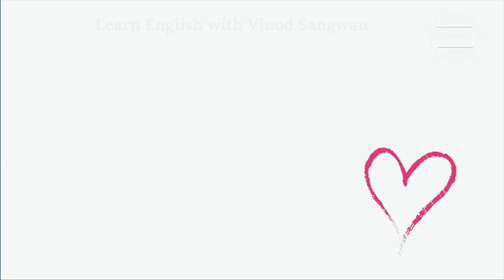यकीन को इंग्लिश में क्या कहते हैं | yakeen ko English mein kya kahate hain | yakeen ki spelling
इस वीडियो में आप यकीन का हिंदी में मतलब समझेंगे और साथ में यकीन का pronunciation भी सीखेंगें यानि की आप यकीन के अर्थ के साथ साथ ये भी सीखेंगें की यकीन को कैसे बोले या यकीन को बोलने का सही तरीका क्या है |

तो बस एक मिनट में सीखिए यकीन को|
Let’s learn Hindi Meaning of yakeen in detail.

यकीन का अंग्रेजी में अर्थ होता है
Belief, Faith, sureness

To achieve success, it is important to believe in yourself and your actions.
सफलता प्राप्त करने के लिए, खुद पर और अपने कार्यों पर यकीन रखना महत्वपूर्ण है।

He had full faith in his hard work.
उसे अपनी मेहनत पर पूरा यकीन था।